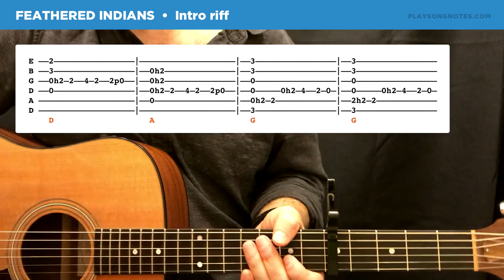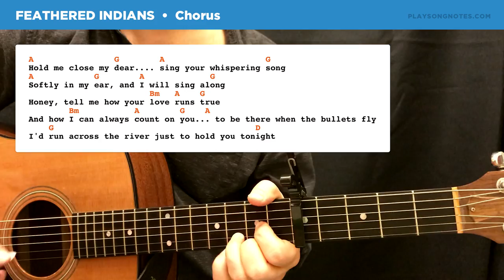🎸 "Feathered Indians" guitar lesson w/ tab & chords (Tyler Childers)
Support me on Patreon and get access to my entire library of (non-song) instructional PDFs, plus get a monthly discount code (50% off) when buying any of my song sheet music.

In this lesson, I'll teach you how to play "Feathered Indians" by Tyler Childers – complete with the chords, riff for the intro (tabs included), strumming patterns, and amore. Great song, fantastic album – check it out if you haven't.

0:00 Playthrough
1:24 Greeting
2:24 Capo 5th fret
2:32 Intro: chords needed
3:54 Intro: D riff
5:06 Intro: A riff
5:55 Intro: G riff
11:23 Strumming
12:45 Verse & chorus
14:15 Farewell